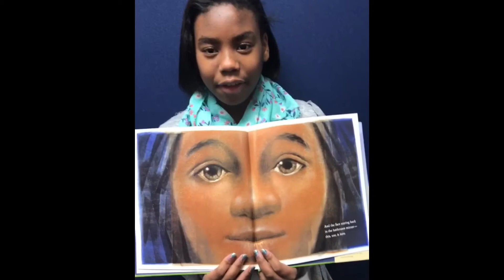Book Talk Battle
My entry to the Twitter Book Talk Battle for team Lead Learners! Check out 30secondbooktalk or 30secondbooktalks for more!